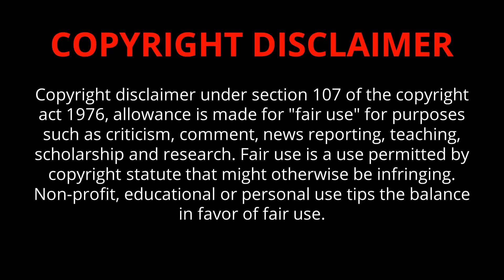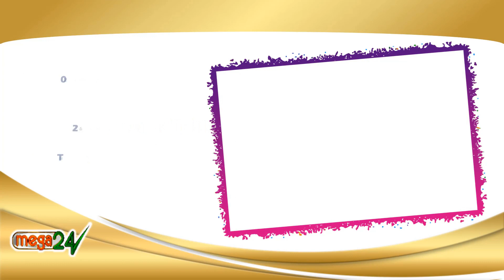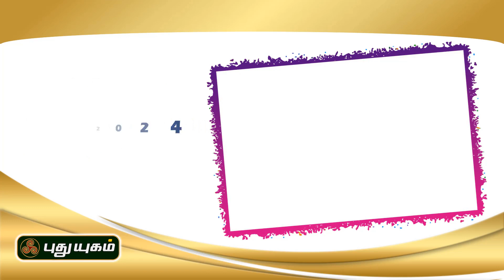26 MAR 2024 செவ்வாய் திரைப்படங்கள் | Tuesday Movies in DD Podhigai | Today Movies in Tamil Channel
Tuesday Movies in TV Raj TV DD Podhigai Movies Polimer TV Puthu Yugam Today Movies in Tamil Channel
Today Movies  in Tamil Channels | Today Movies on Tamil TV Channels Tamil TV Schedule | Today Movies in Tamil Channels | Today Tamil Tv Movies Schedule | Today Movies on Tamil TV | Tuesday Movies in Tamil TV